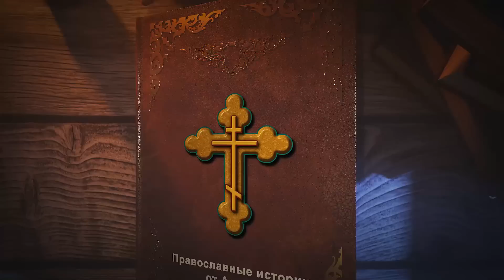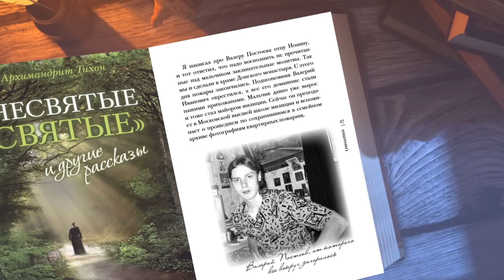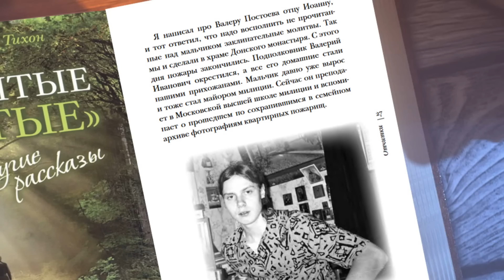ОТЧИТКИ ☦ ПРАВОСЛАВНЫЕ РАССКАЗЫ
Православные рассказы из книги «Несвятые святые и другие рассказы» Я только один раз побывал на отчитках у игумена Адриана, но этого было более чем достаточно. В битком набитом храме раздавались отчаянные и в самом буквальном смысле нечеловеческие крики. - Архимандрит Тихон (Шевкунов)

00:00 Начало.
00:17 На отчитках у игумена Адриана.
07:53 Батюшка, удививший меня!
17:13  Мальчик и пожарища.

⚠ КАНАЛ НУЖДАЕТСЯ В ФИНАНСОВОЙ ПОДДЕРЖКЕ